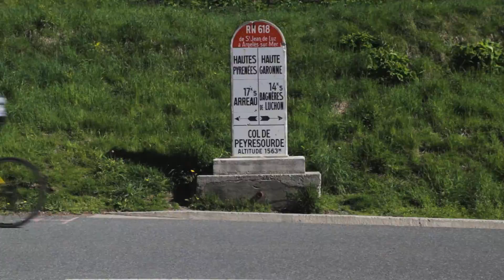Transpyr Project: Road - Teaser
L'Ed Caballer, en Jordi Uró i en Jordi Riera travessen el Pirineu de Roses a Saint Jean de Luz amb bicicleta de carretera i passant per tots els ports mítics en 4 dies dins el seu projecte de creuar-lo en diverses modalitats.

Gravació i edició: Tomàs Llorens, BiFree.
Música: Hem vingut per vèncer - Eye of the tiger en Català de